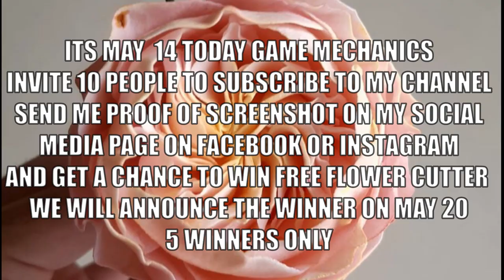JULIET ROSE IN GUMPASTE, CLAY OR COLD PORCELAIN WITHOUT STYRO AND WIRE Vlog 19 by marckevinstyle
JULIET ROSE can be made in gumpaste, cold porcelain or clay
no styro and non wired (one wire for the main stem)

Materials Used
Gumpaste (recipe posted on my previous video)
Edible Glue (2 tbsp warm water with 1/4 tsp tylose powder)
Rolling pin
Ball tool
Veiner (rose veiner)
Cutter (tear drop cutter/ rose petal cutter )
Foam pad
DIY Drying pad (styro 2.5 inch cut in half on plastic lid)
Brush for dusting
Brush for wet paint
Floral Tape green
bbq stick for main stem or 3 pcs of wire number 18 combined